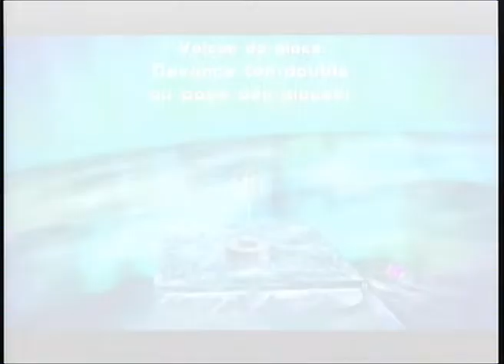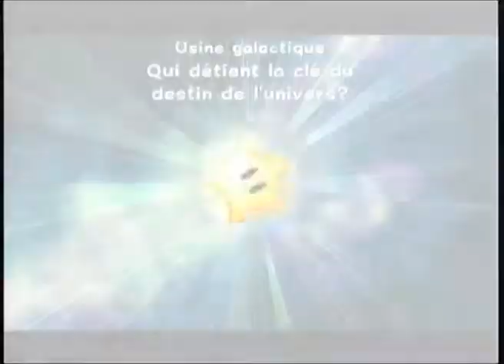[Test] Super Mario Galaxy | Wii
On ne peut pas réellement considérer cette vidéo comme un test, donc si vous vous attendez à une présentation détaillée du jeu ça ne sera pas le cas. En revanche, je vous en fais voir assez pour donner envie, quoi que peut-être un peu trop sur la fin mais vous serez prévenues.

Editeur : Nintendo
Développeur : Nintendo
Sortie : 16 novembre 2007
Support : Wii
Durée : 37min
Type : Test